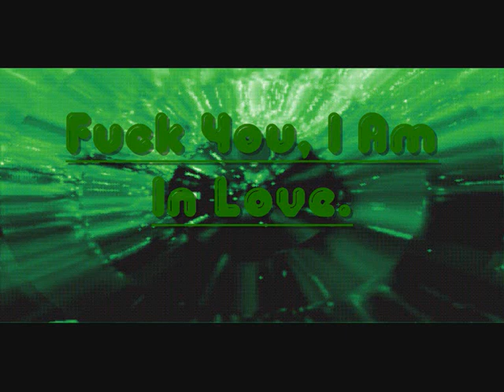Sin With Sebastian